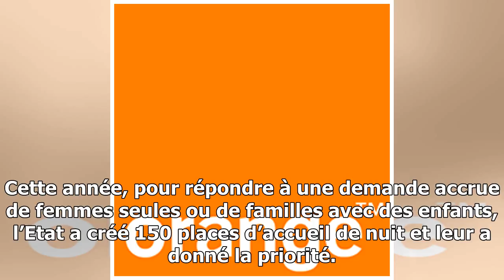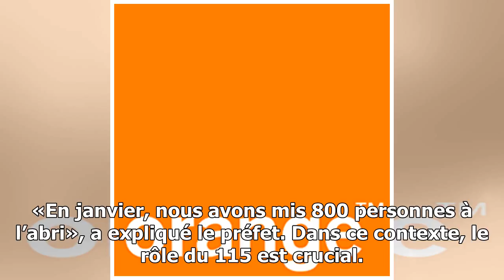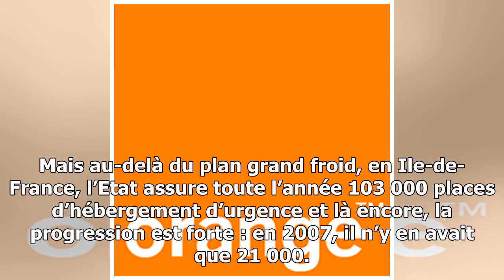Ile-de-france : les chiffres en surchauffe du plan grand froid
Certains chiffres donnent le cafard. Ceux qu’a produits ce jeudi le préfet de la région Ile-de-France, Michel Cadot, en font partie. Le plan grand froid que l’Etat déploie dans la ...